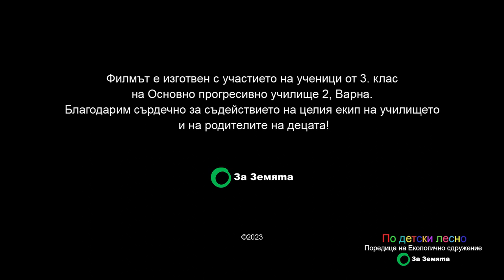Какви са последствията от глобалното затопляне?